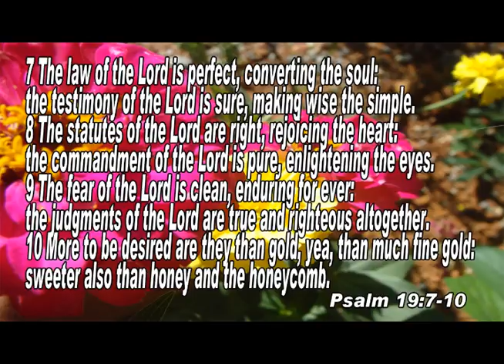Scripture song Psalm 19:7-10 The law of the Lord is perfect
Scripture song
Psalm 19:7-10King James Version (KJV)

7 The law of the Lord is perfect, converting the soul: the testimony of the Lord is sure, making wise the simple.

8 The statutes of the Lord are right, rejoicing the heart: the commandment of the Lord is pure, enlightening the eyes.

9 The fear of the Lord is clean, enduring for ever: the judgments of the Lord are true and righteous altogether.

10 More to be desired are they than gold, yea, than much fine gold: sweeter also than honey and the honeycomb.